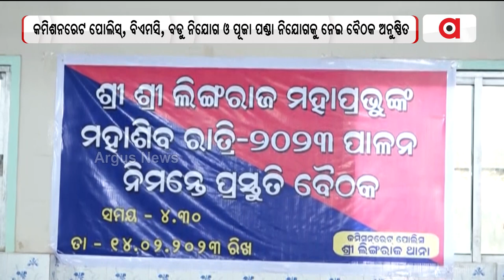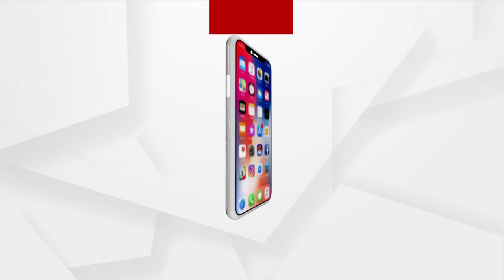ଶ୍ରୀ ଲିଙ୍ଗରାଜ ମହାପ୍ରଭୁଙ୍କ ମହାଶିବରାତ୍ରି ୨୦୨୩ ପାଇଁ ପ୍ରସ୍ତୁତି ବୈଠକ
ଶ୍ରୀ ଲିଙ୍ଗରାଜ ମହାପ୍ରଭୁଙ୍କ ମହାଶିବରାତ୍ରି ୨୦୨୩  ପାଇଁ ପ୍ରସ୍ତୁତି ବୈଠକ।  କମିଶନରେଟ ପୋଲିସ୍, ବିଏମସି,  ରାଜନୈତିକ ଦଳ , ସ୍ଥାନୀୟ କର୍ପୋରେଟରଙ୍କ ସମେତ  ବ୍ରାହ୍ମଣ ନିଯୋଗ ,ବଡୁ ନିଯୋଗ ଓ ପୂଜା ପଣ୍ଡା ନିଯୋଗକୁ ନେଇ ବୈଠକ ଅନୁଷ୍ଠିତ ।